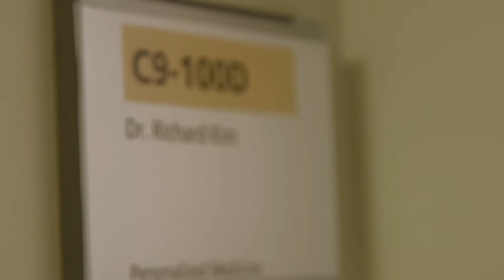Lawson Impact Awards: Innovation Award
The Innovation Award recognizes outstanding researchers for a publication or an awarded patent that demonstrates innovation (discovery + implementation/ impact). All publications/patents are evaluated on the following five criteria: discovery; influence of the findings in the field of research; demonstrated evidence that these findings will change or improve understanding; impact of the research on the lives of patients; and how the research supports Lawson’s strategic vision. The award recipient will receive an award of $7,500, and his/her name engraved on a plaque displayed within Lawson.